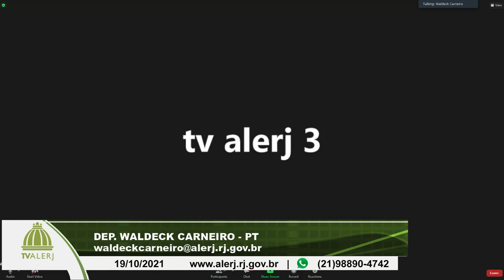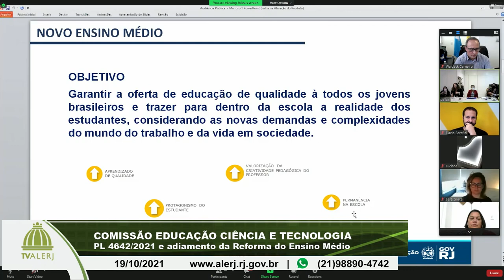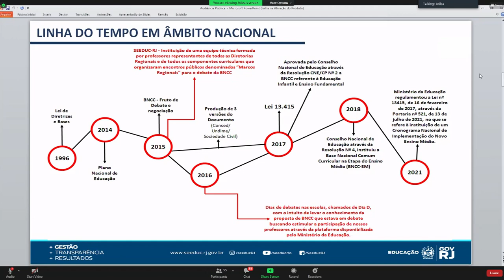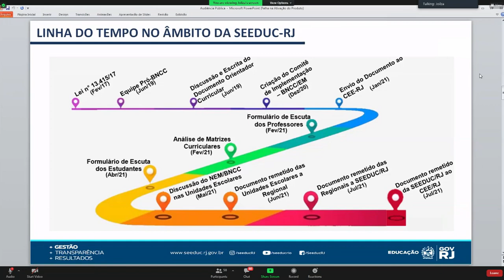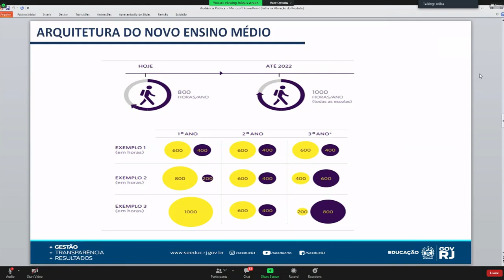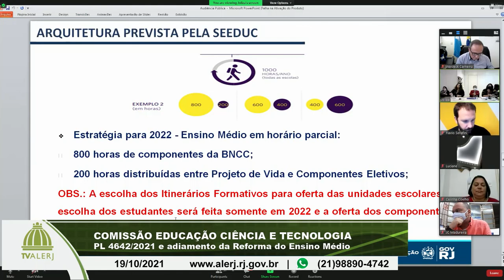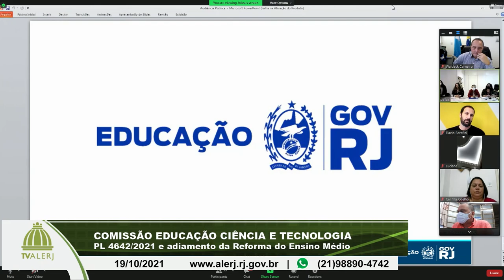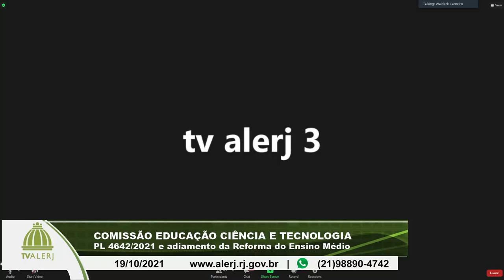Comissões de Educação e Ciência e Tecnologia - 19/10/21